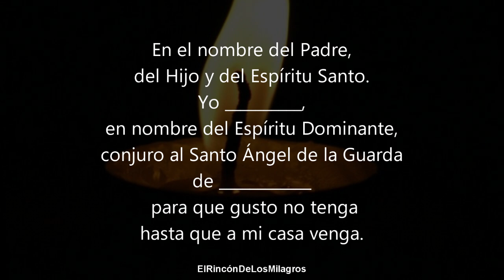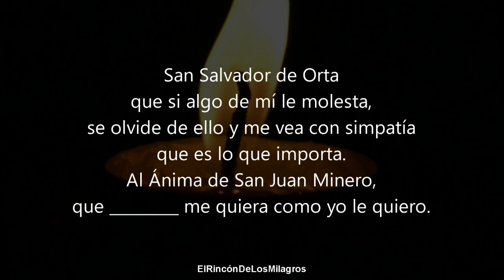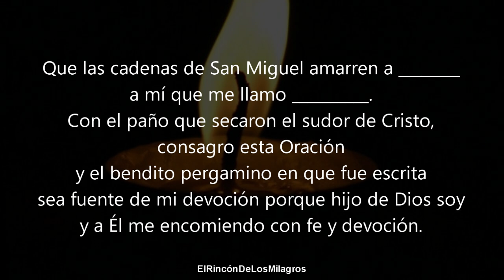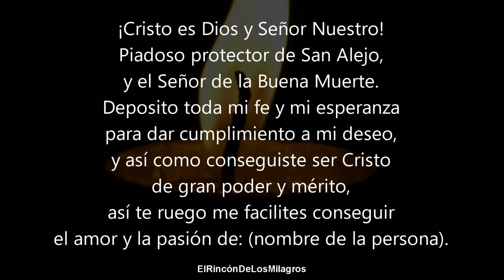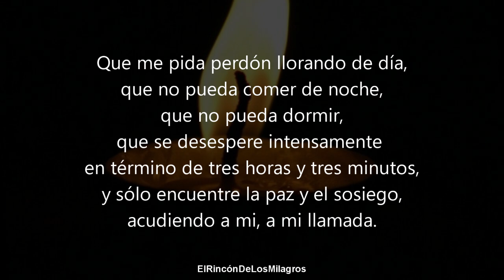ORACION DEL DESESPERO | ENTRA EN SU MENTE Y DOMINALE POR TU AMOR LLEGARA HOY A TUS PIES DESESPERADO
Bienvenidos a Mágica Fé @magicafeoficial
¡Bienvenidos! ¿Deseas desesperar y dominar por completo a tu ser amado? Escucha esta oración en "Mágica Fé".